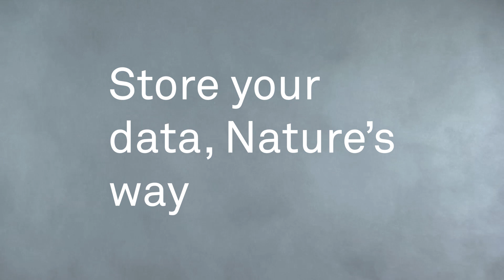Grow Your Own Cloud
Storing your data need not cost the earth 🌍
Rethink the Cloud ☁️
Store your data Nature's Way 🌱